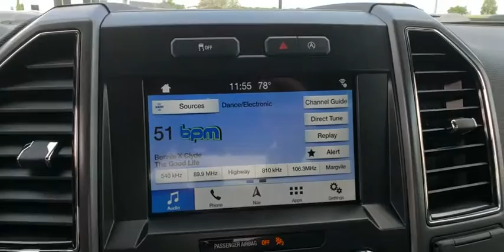2019 Ford F-150 Tulsa, Broken Arrow, Joplin, Bixby, Owasso, OK T19251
Magnetic Metallic New 2019 Ford F-150 available in Tulsa, Oklahoma at Matthews Ford. Servicing the Broken Arrow, Joplin, Bixby, Owasso, OK area.

Matthews Ford
1101 Southwest Expressway Drive

Magnetic 2019 Ford F-150 XLT 4WD 10-Speed EcoBoost 2.7L V6 GTDi DOHC 24V Twin Turbocharged 4WD, ABS brakes, Compass, Electronic Stability Control, Low tire pressure warning, Traction control. Price does not include Tax, Title, License and Documentary Fee of $299; Price does include: $2,250 - Retail Customer Cash. Exp. 07/01/2019, $750 - Bonus Customer Cash. Exp. 07/01/2019, $750 - Ford Credit Retail Bonus Customer Cash. Exp. 07/01/2019, $250 - Retail Bonus Customer Cash. Exp. 07/01/2019, $1,000 - Special Package Retail Customer Cash. Exp. 07/01/2019